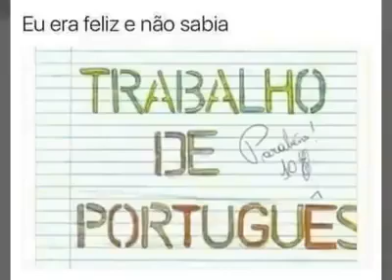Me respeita que eu sou dessa época 70 80 90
Anos 70 80 90